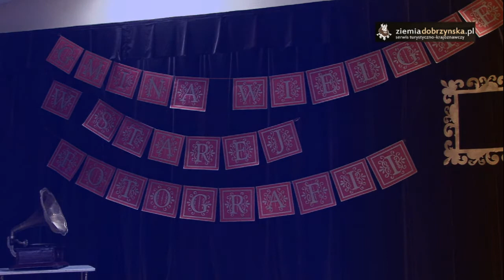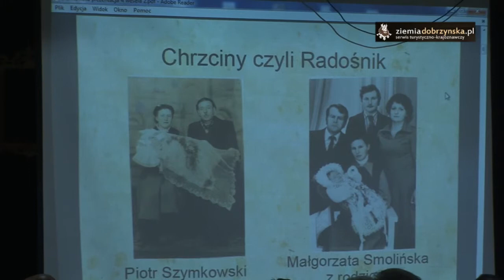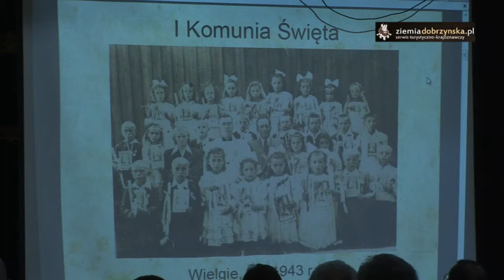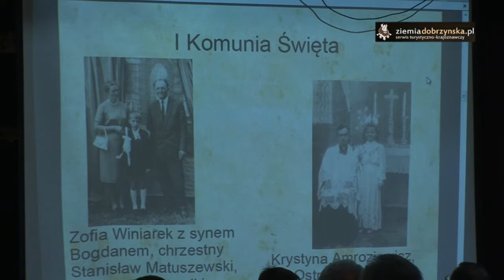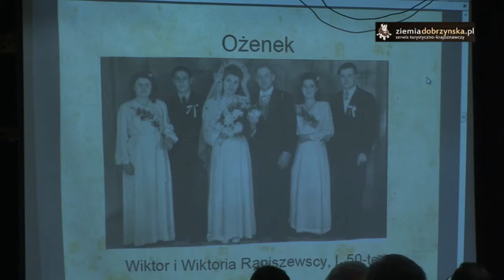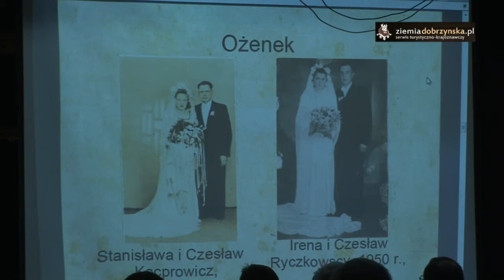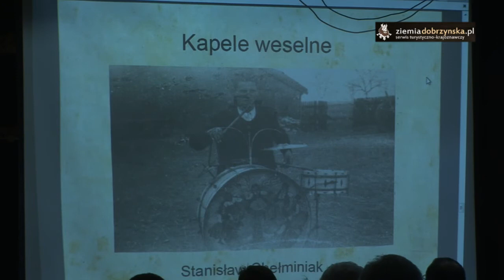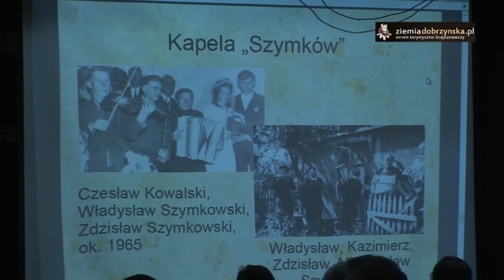Uroczystości rodzinne w starej fotografii na Ziemi Dobrzyńskiej.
„Cztery wesela i pogrzeb w Gminie Wielgie, czyli uroczystości rodzinne w starej fotografii" - wykład dr. Alicji Bieńkowskiej. 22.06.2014 - podczas promocji albumu "Gmina Wielgie w starej fotografii".